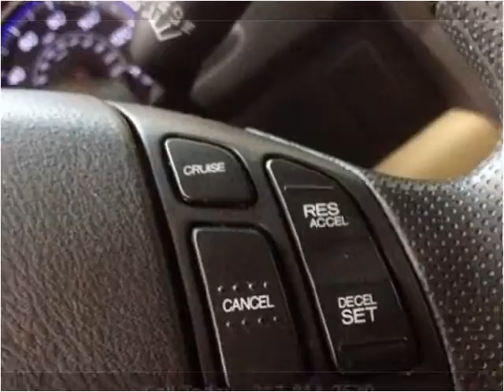2011 Honda CR-V Used Cars Indianapolis IN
This 2011 Honda CR-V is available from Indy Auto Man.